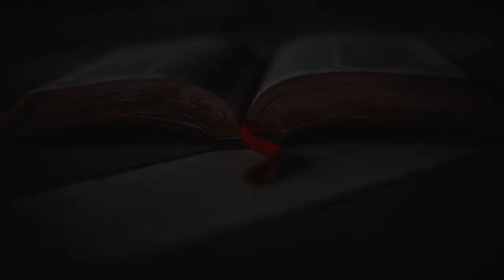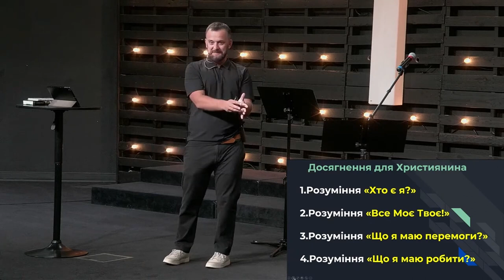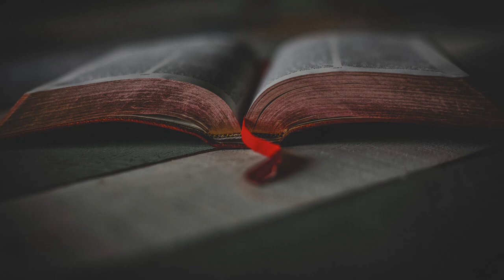Віталій Данилюк | Моя Церква Моя сім'я